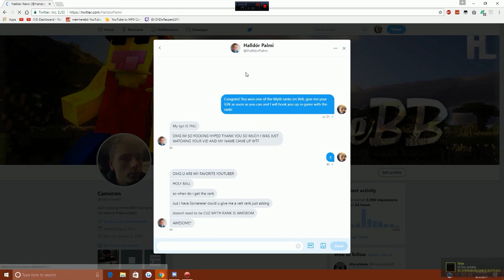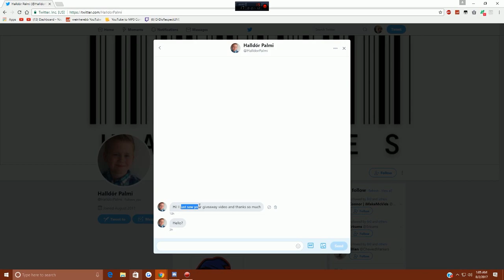8 YEAR OLD IMPERSONATES GIVEAWAY WINNER + FUNNY XRAY BANS!!! (Admin Series #17)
IP: Veltpvp.com

↓ CLICK BELOW FOR MORE INFORMATION! ↓
★Pack
✔ NEED A NEW ONE, DM ME @WeInHereBB